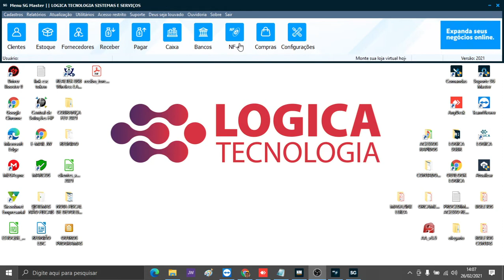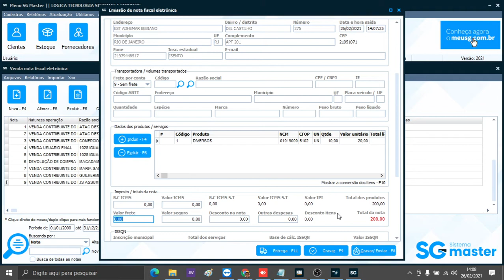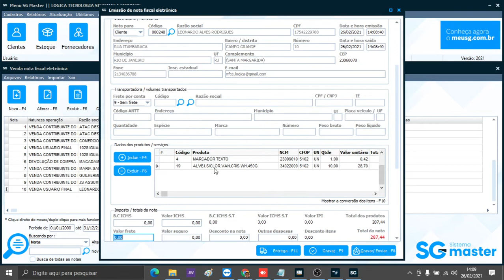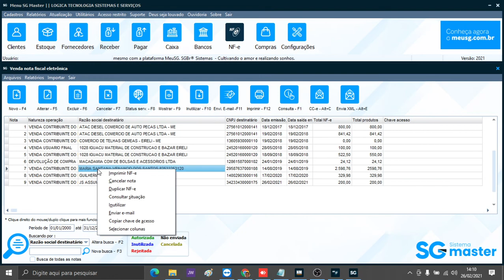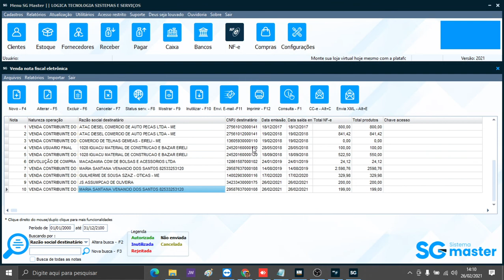DANFE NF E RAPIDA - Veja como emitir uma DANFE (NF-e) de modo rápido!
NOTA FISCAL ELETRÔNICA - DANFE (NF-e) = Nesse vídeo você vai var como emitir uma nota fiscal de forma rápida, sem rodeios! Se tiver mais dúvidas entre em contato com o nosso suporte!
Logica System - Conheça aqui o sistema completo para lojas e empresas de qualquer tipo de estabelecimento. Todos os tipos de lojas. Vendas, Cadastros de clientes, produtos, fornecedores, Financeiro, Entrada de mercadoria por importação de XML, Orçamento, Pedido de vendas, e muito mais. Assista ao vídeo e depois entre em contato conosco pelos nossos números: , , , , . Atendemos a todo território nacional. Acesse